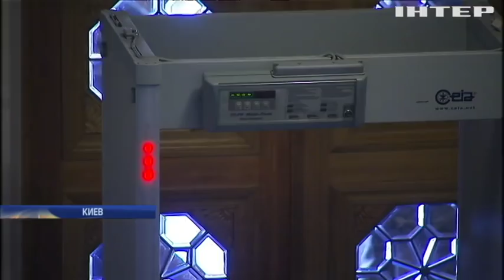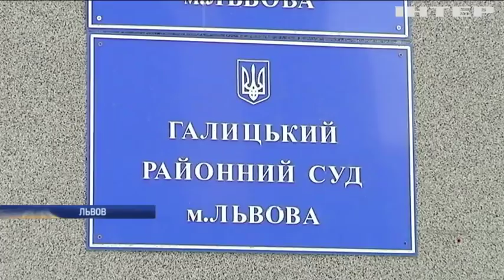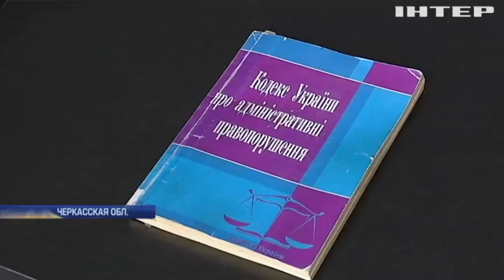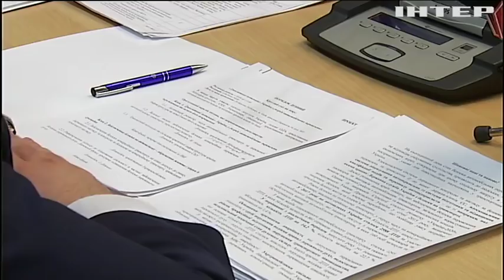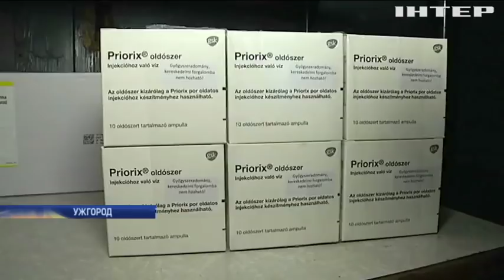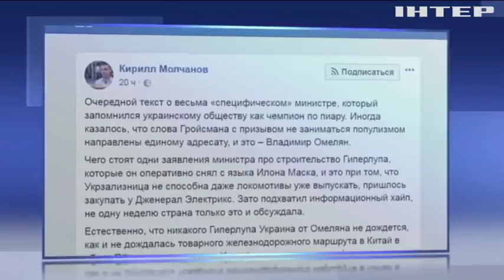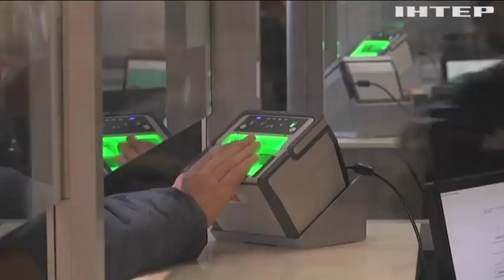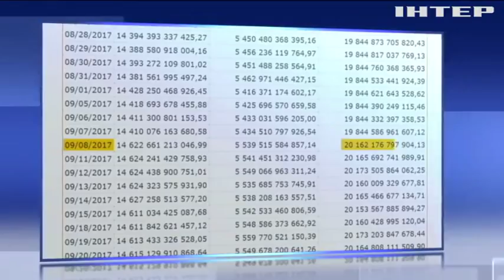Подробности, выпуск за 20 марта 2018 года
Смотрите в этом выпуске: Владимира Рубана оставили под стражей на 60 дней. Надежда Савченко рассказала о планировании взрывов в Верховной Раде. Депутатам запретят ходить в Раду с оружием.